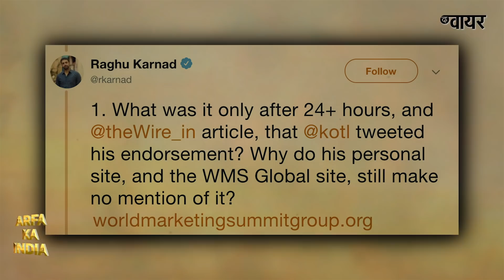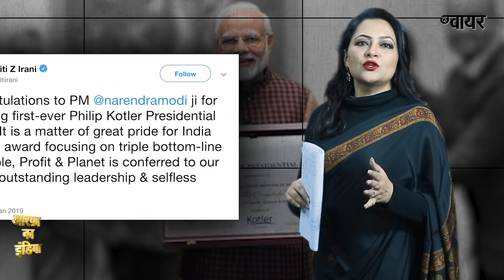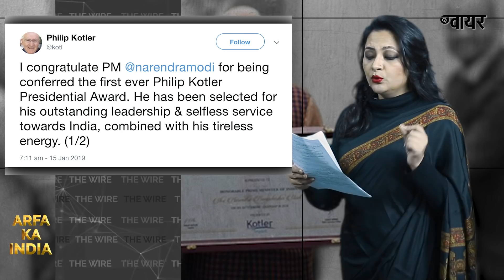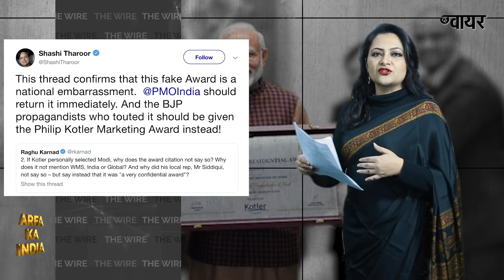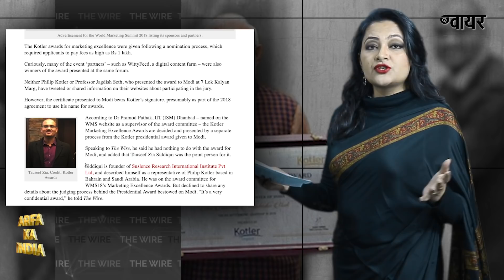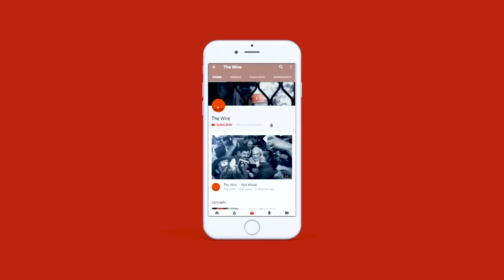Arfa Ka India: The Mystery Behind Modi's Latest Award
प्रधानमंत्री नरेंद्र मोदी को फ़िलिप कोटलर प्रेज़िडेंशियल अवार्ड से नवाज़ा गया है । लेकिन इस अवार्ड और उसके आयोजकों की प्रामाणिकता को लेकर कई तरह के सवाल उठ रहे हैं। अंतर्राष्ट्रीय पुरस्कारों को लेकर प्रधानमंत्री की इस बेचैनी पर सवाल उठा रही हैं ‘द वायर’ की सीनियर एडिटर आरफ़ा ख़ानम शेरवानी.